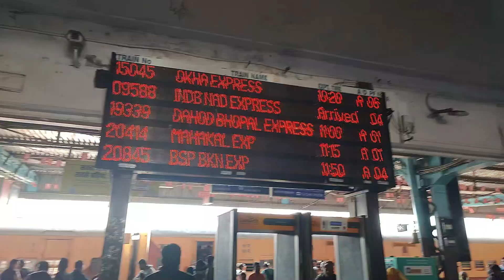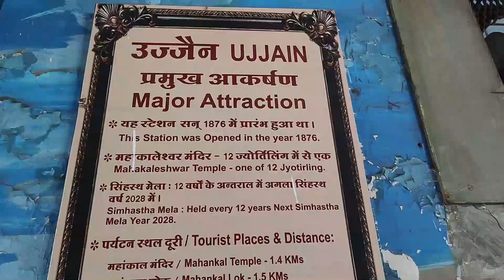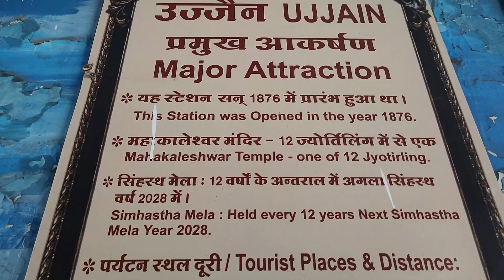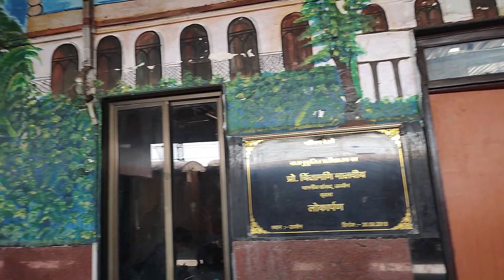Ujjain Railway Station Tour Vlog | How to Reach Mahakaleshwar Temple from Ujjain Railway Station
Ujjain Junction railway station is the main railway station of Ujjain city in the western part of Madhya Pradesh. Its code is UJN. Ujjain Junction falls under the administrative control of Western Railway Zone of Indian Railways. Ujjain Junction is A – category railway station of Western Railway Zone.

My Travel Gears:
Wireless Microphone2